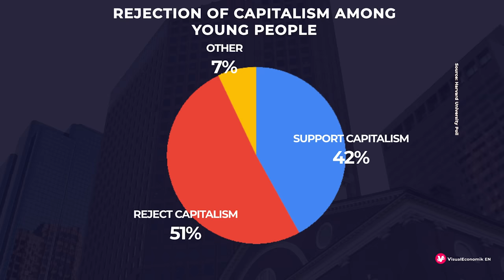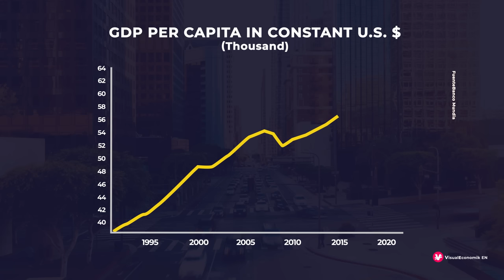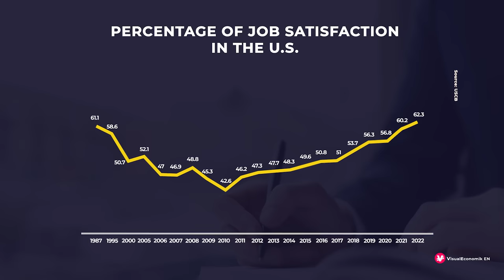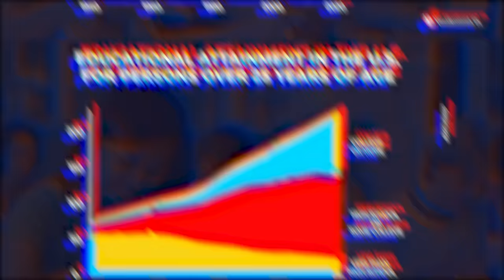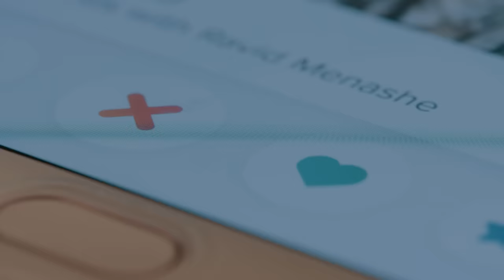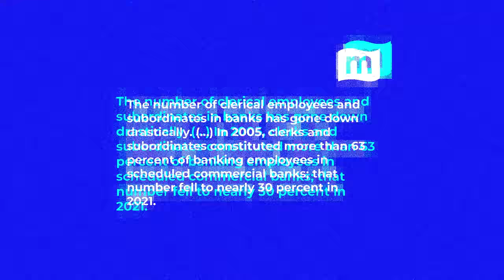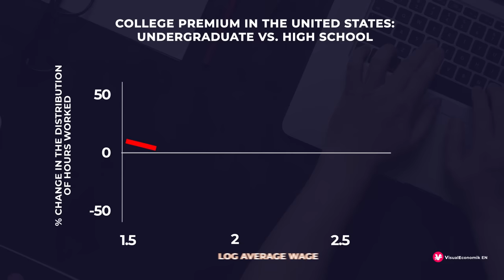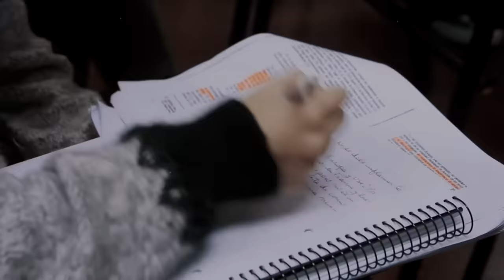Why America Is Becoming Increasingly Anticapitalist